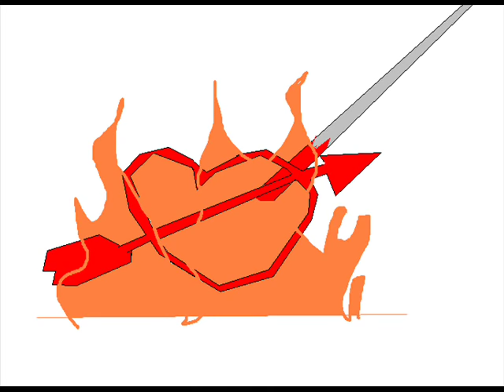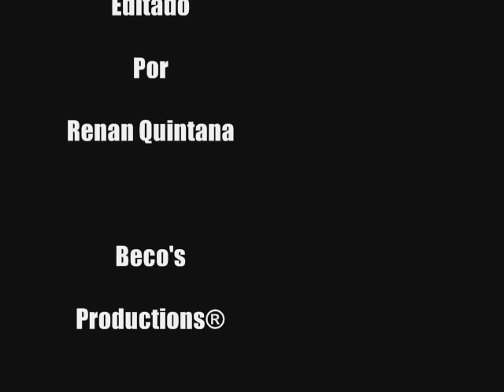Graforréia Xilarmonica - Amigo Punk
Video clipe feito por mim

os desenhos foram feitos no paint

"Amigo Punk" musica de Graforréia Xilarmonica